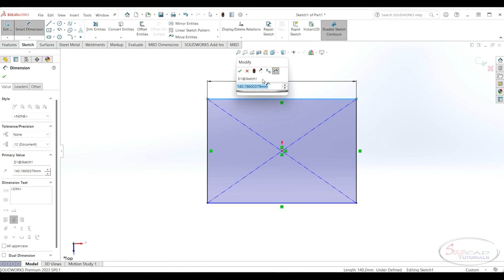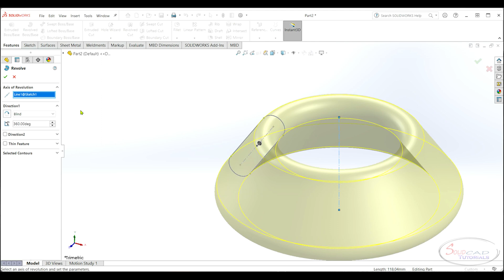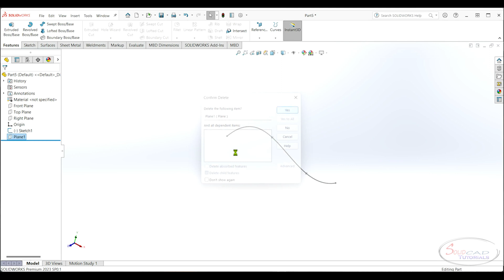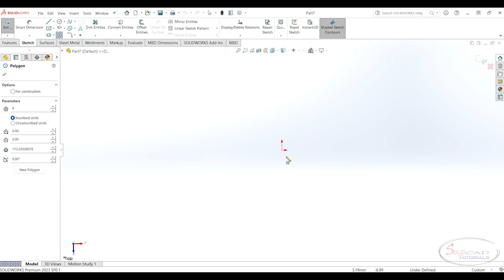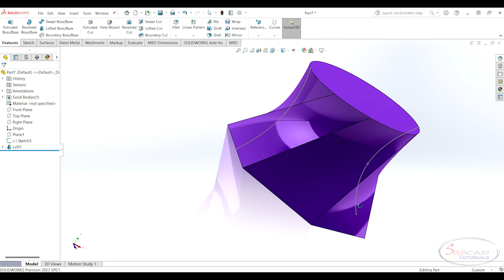Mastering SOLIDWORKS : Extrude, Revolve, Sweep, and Loft Features Explained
In this SOLIDWORKS tutorial, we delve deep into the core modeling features that are essential for creating 3D designs.
Join us as we explore the intricacies of the extruded boss, revolve, swept, and loft features in SOLIDWORKS.
 Whether you're a beginner looking to grasp the fundamentals or an experienced user seeking a refresher, this video will provide you with the knowledge and techniques needed to master these critical tools.
Unlock the potential of SOLIDWORKS and start creating intricate 3D models with confidence.
Don't miss out on this valuable resource for your CAD design journey